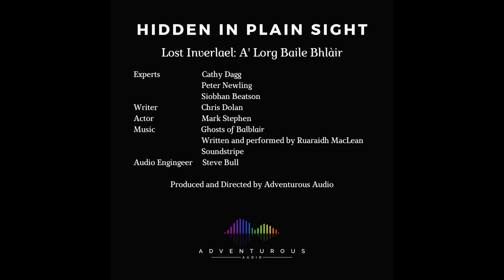Hidden in Plain Sight Episode 5 - Rev Thomas Ross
Its 1819 and Reverend Ross from Clachan Church is a conflicted man, torn between what he sees as his duty to God and the knowledge that in the morning his parishioners will be cleared from the lands of Inverlael.  Dark, brooding and thought provoking, Minister Ross makes his case for his history to be re-written.

Writer: Chris Dolan

Actor: Mark Stephen

The theme music is the Ghosts of Balblair and was written and performed by Ruaraidh MacLean.

Sound mixing is by Stephen Bull.

Produced and Directed by Dan Holland and Pennie Stuart for Adventurous Audio Ltd and supported by the Audio Content Fund